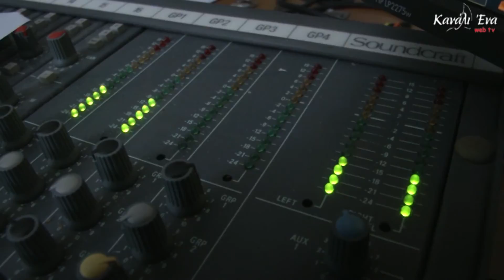Υπογραφή μνημονίου συνεργασίας του Δήμου Πειραιά με το Πανεπιστήμιο Πειραιά